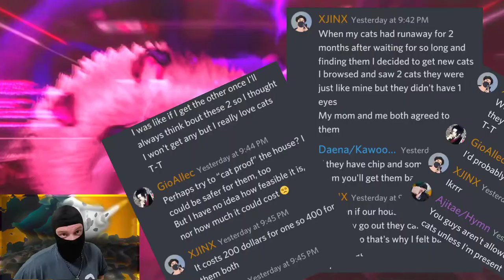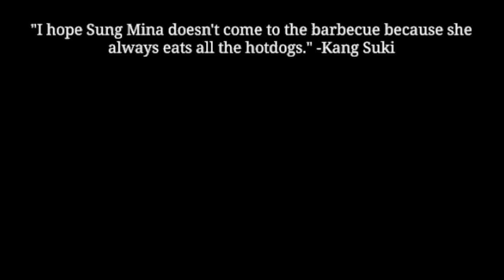Super String - Event PVP 2